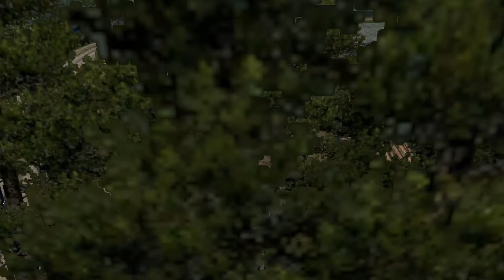ETS2 1.28.x.x HARSH RUSSIAN BAIKAL R9 Delivery #2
Hello. Please Click On 'Show More' For Video Description. Thanks.

One thing. Try to make a backup of your 'profiles' folder in your ETS2/ATS folder. This way if you made changes to your game & things didn't go right, all you have to do is, delete the profiles folder, replace with the one that you backed up, and your game will be back the way it was before you had problems.

(If any of this information has changed or new information is available, please let me know and I will update this video description. Thanks).

HARSH RUSSIAN BAIKAL R9 (1.28)
(Copied from a modsite)
The new version of the map Harsh Russia R9
The order of installation is shown in the video
Profile:
In the archive created profile for those who have problems with the creation of a new one.
DLC dlc_east, dlc_fr, dlc_north.scs is disabled.
Recommendations:
Pak Russian traffic from Jazzycat
To run correctly on ETS 2 (1.28), you need to disable the following DLCs: dlc_fr, dlc_east, dlc_north

Small tip. this may help or not. watch what mods you activated for this map. If you use a mod(s) that depends on the DLC's that are disabled, the mod may not work or possibly even crash your game to desktop.

Questions/Comments are welcomed.
I will try to answer to the best of my knowledge. I am still discovering things about ETS2 and ATS that I did not know about.

If it seems that I did not answer(or attempted) to answer your comment/question, sometimes YouTube will miss sending me a notification that a comment was posted on a video. If possible, just send me a reminder that you have left a comment/question & I should get to it. Thanks.

Sorry that I can't remember all the mods in the videos I do. The majority of the mods I use, I have changed the names of them before putting them in my mod folder to suit my tastes. Also, some of these mods are much older and I can't guarantee that they will work on your ETS2 or ATS game setup or may conflict with other mods that you may have activated.

Yes, I know a lot of the ETS2 and soon to be ATS videos that are published are long.
If you can watch through them (or even skip through them), you can get ideas,

Where I get a good frame rates and where the frame rates just go into the garbage,
You can see if there is any bugs/errors in the map(s),
If it happens, you will see where & when in the map(s) there is a crash to desktop (CTD).
I am not realizing how much time passes by when playing this game.

PS. For those that take this game as serious as real life, & dislike the way I drive, I can respect that. For me, after a hard day's work,  this is my way of having fun/enjoying the game without the consequences of real world driving. As for the speed, when I'm making a long delivery run, it helps cut down on recording time & upload time to YouTube. So please, if possible, just enjoy:-)
Everyone plays the game in their own way:-)

Try to ALWAYS make a manual backup copy or two of your save game profile before adding new mods.
At least this way, if the latest mod that you added crashes the game, & the game continues to give problems after the mod is removed, you can swap out the bad save profile with your good save profile and be gaming again faster, & the stress of losing all your hard progress & work would be reduced.

Mods can change your default game files and maybe even break your game which would then need a whole new installation so it's fully recommend that before installing any mods be sure to make a backup of your original game files beforehand.